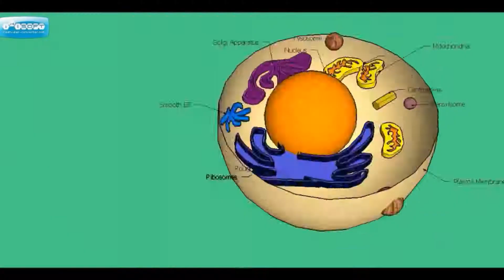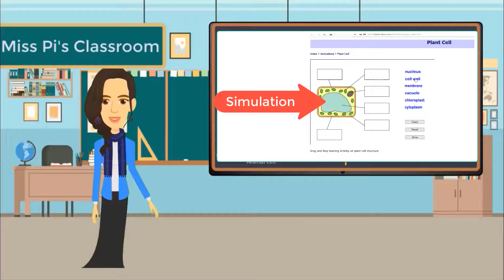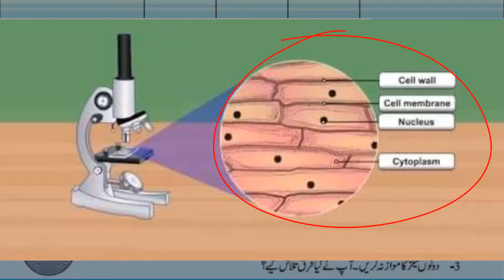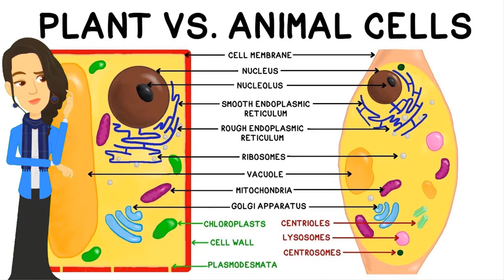Taleem Ghar Class 6 science Lecture 2 part 2 of 3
Grade6 science Lecture 2 part 2 of 3 | Class6 science Lecture 1 |Taleem ghar | Taleem ghar cable tv